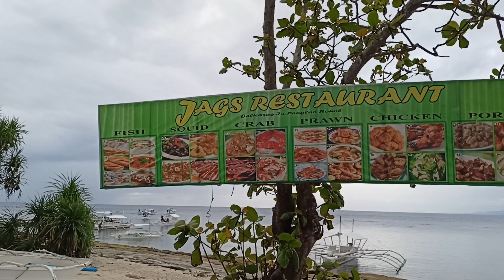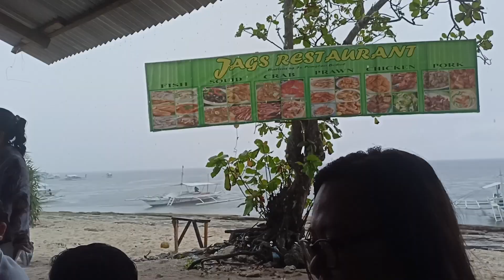Bohol Family Vacation Day 2-Island Hopping l Balicasag Island Virgin Island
For affordable Bohol Package Tours, check out Kuya R Bohol Travel & Tours

Part 3 of our Bohol Adventure watch for it.